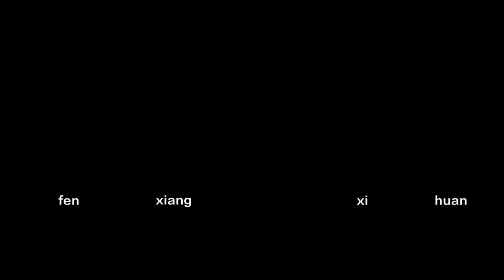大萌被黑粉骂哭 白小白心疼帮大萌出气